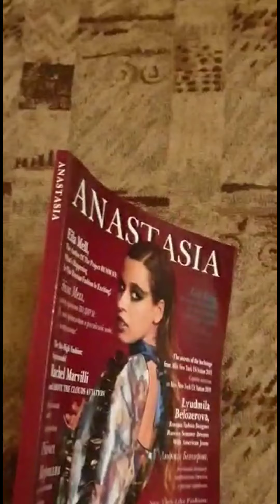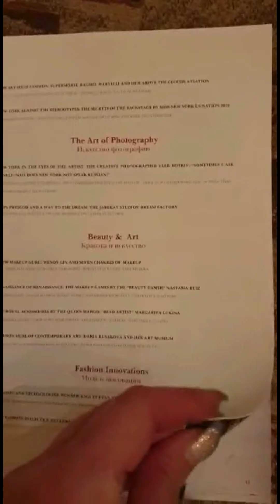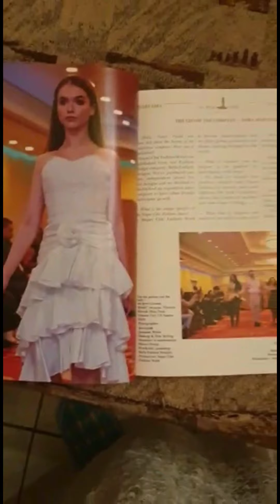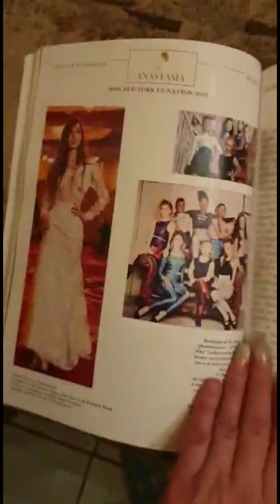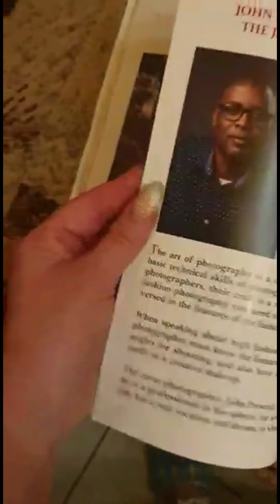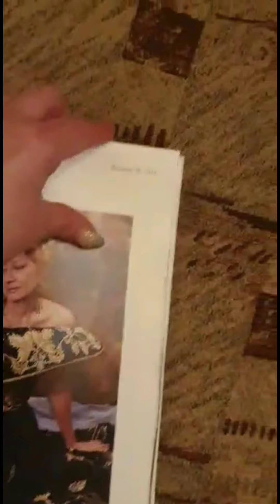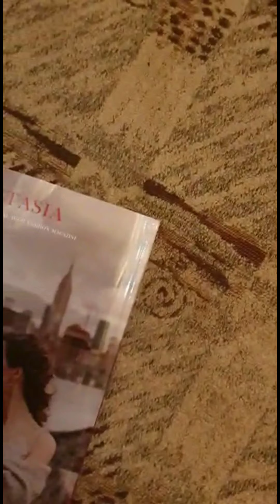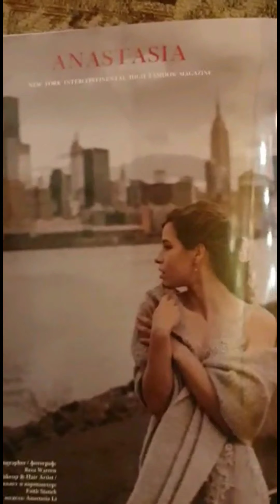Designer Nataljia Liberacki & Anastasia Magazine by Anastasia Li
Enjoy this online Fashion Editorial Fashion Show by International Couture Fashion Designer Nataljia Liberacki and Anastasia Li of Anastasia Magazine.

Credits**
Anastasia Li
Anastasia Magazine
Photos and Videography by
Miami Event Photography
Illuminated Handbags Designer
Make Up Artist
INTERNATIONAL Fashion Designer
 Nataljia Liberacki
Credits: Photo by @peace_anastasiya93
Makeup: @olgaaniskomua
Dress by @nataljia
 Acessoires by @week_pick_
Project by @hollywood_of_the_1930s
Producer: @anastasiamagazine